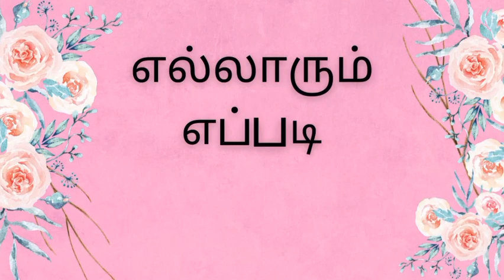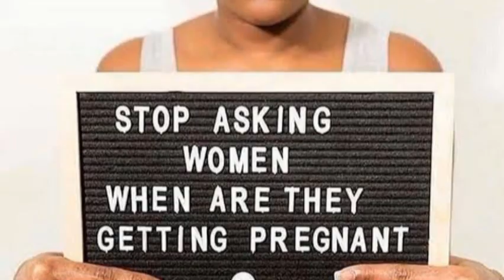STOP Asking Couples when they are having BABY/என்ன விசேஷம்? / Don't Hurt others by Asking this Ques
👉👉Don't hurt Anyone by Asking their Personal Life. Stop asking the Couples, When are they are going to have BABY?. They have any person reason, some may have Health reason. Don't make them into Depression, stress by your Words. 👈👈

✨DON'T CARE these type of Questions✨
✨DON'T get down Your Mental strength ✨
✨DON'T get stress or depressed ✨
✨Ignore these type of Questions✨

😍Be Positive, Spread Positive vibes Around YOU😍

The video or image in this video has been used to deliver information to the viewers. I don't intend to infringe the copyright of anyone.

This video only for delivering information only and this channel does not promote or encourage any illegal activities, all contents provided by this channel.